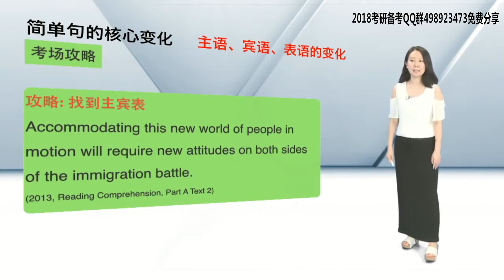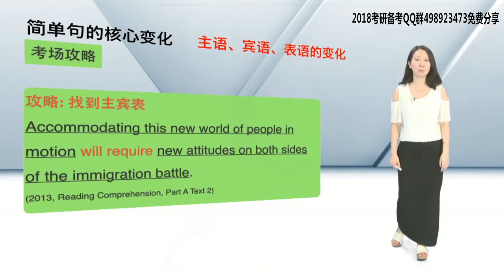21 考场攻略 核心变化 主宾表语的变化